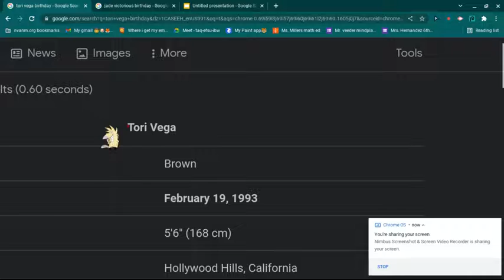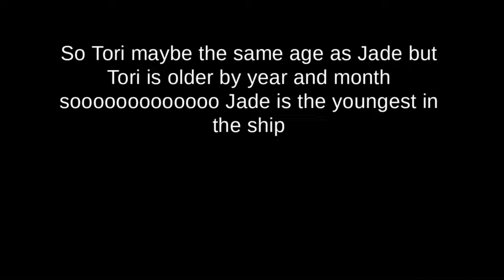SOOOOOOOO i was looking up victorious characters birthdays and found this....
It says Tori is a year and a month older then Jade but there the same age. SO here's any example of me

(Non video version) Me:DAN WHAT THE FU-

Dan Schneider:lol get trolled you thought Tori was just the same age as jade only HA get noobed.

Me:. *True disappointment*